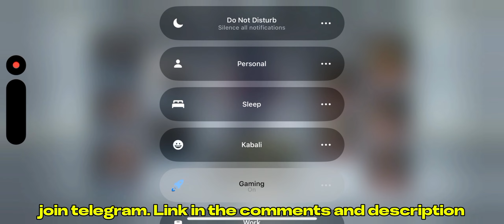🚀 Call of Duty Mobile HACK for iOS/Android (2024) | UNLIMITED Features! 🔥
Description:

🔥 Download the latest Call of Duty Mobile Hack for both iOS and Android in 2024! Unlock unlimited features like aimbot, wallhack, and more with this easy-to-install mod menu. 🛠️ Whether you’re a casual gamer or going pro, this hack gives you the edge you need! 💥

🚨 What’s included in this video:

 • Latest mod menu features (iOS/Android)
 • Full step-by-step guide on installing the hack
 • Tips on staying undetected 💻

 • Call of Duty Mobile hack 2024
 • COD mobile mod menu
 • COD hack iOS/Android 2024
 • Free COD mod menu
 • Aimbot, wallhack COD mobile
 • Call of Duty mobile cheat download
 • COD mobile hacks undetected
 • iOS COD hack 2024
 • Android COD mobile mod